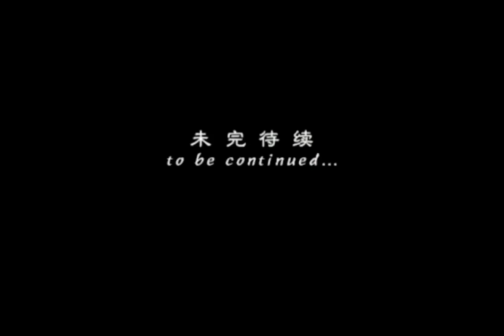【贾一凡的vlog】跟蔡专家相处了一周，收获繁多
羽毛球,体育,世界冠军,运动,教练,国羽,陈清晨,贾一凡,羽毛球女双,凡尘组合